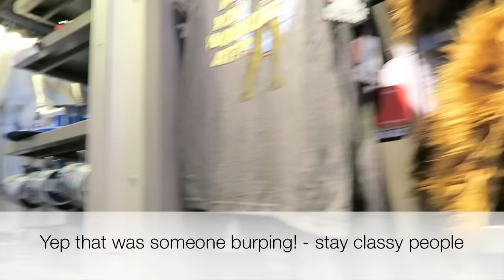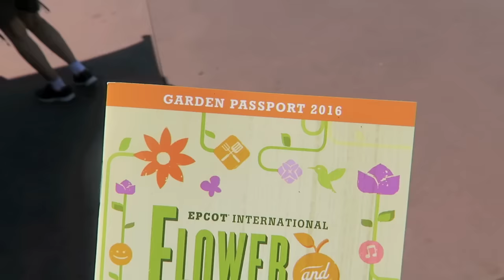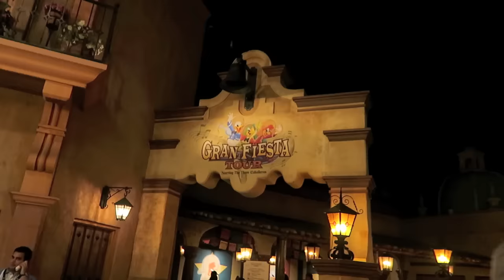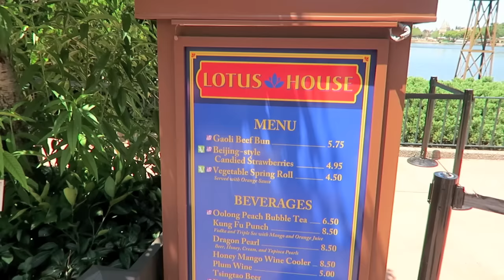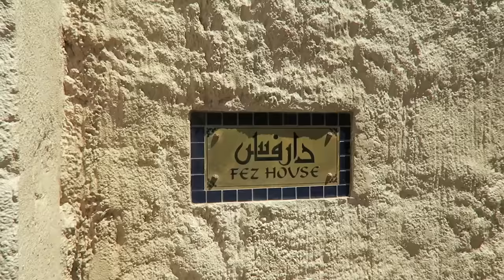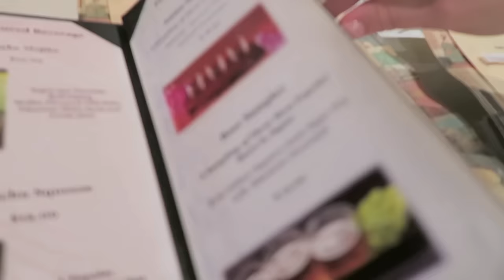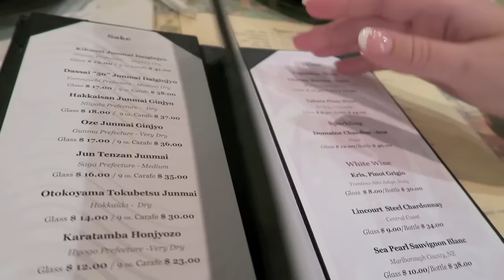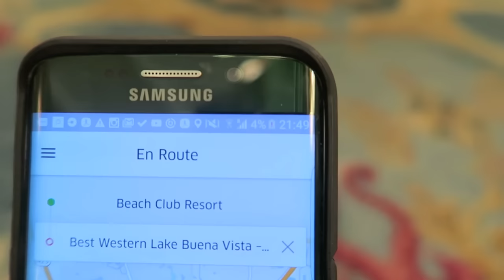Disney World vlogs 2016 - Day 3 : epcot and turkey leg horror!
Join us on our April 2016 Disney vacation :) Today we're at epcot for rides, flower and Garden festival and illuminations :) Subscribe for more Disney videos and thumbs up if you enjoyed it :)

My vlogging camera

TAUNTON
TA1 9PF